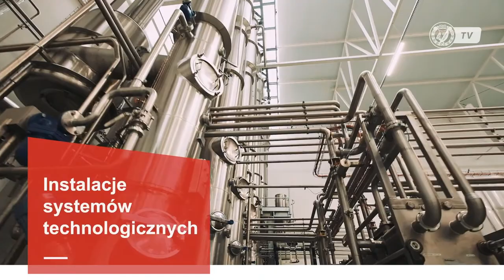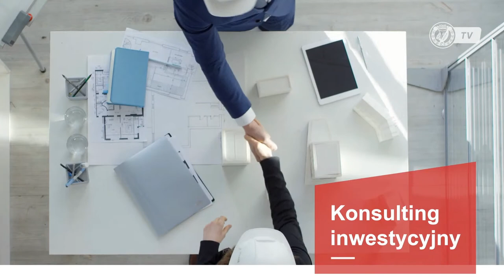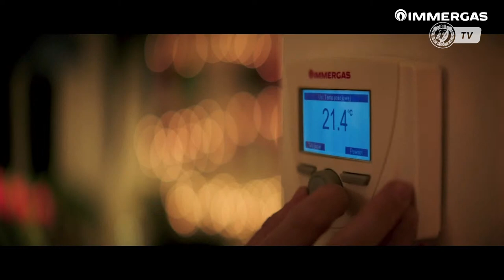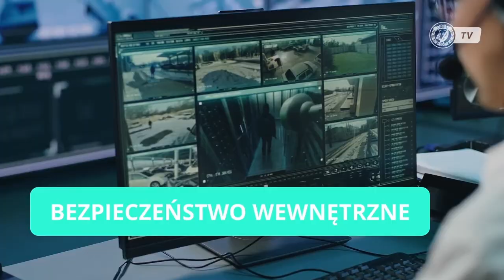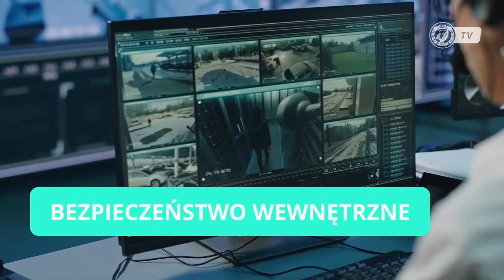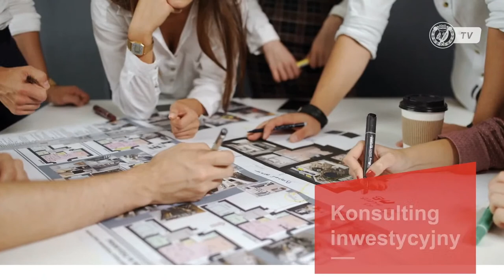Transmisja meczu: Widzew II Łódź - Zjednoczeni Stryków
Gorzki smak jednego oczka zdobytego w Opocznie szybko może osłodzić domowe spotkanie przy Małachowskiego. Czerwono-biało-czerwoni podejmują dziś na własnym terenie Zjednoczonych Stryków i plan na ten mecz może być tylko jeden - komplet punktów.

📺 Zostajesz w domu? Oglądaj Widzew i wspieraj Klub
🛒 Reprezentuj Widzew - kup oficjalne produkty na sklep.widzew.com
🎟️ Nie możesz przyjść na mecz?  chcesz kupić bilet? Wejdź na bilety.widzew.com